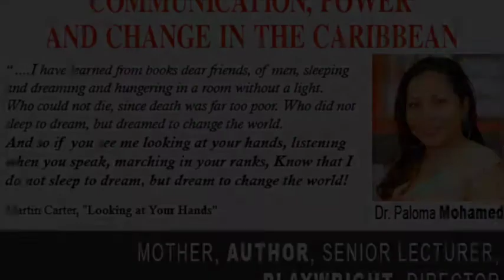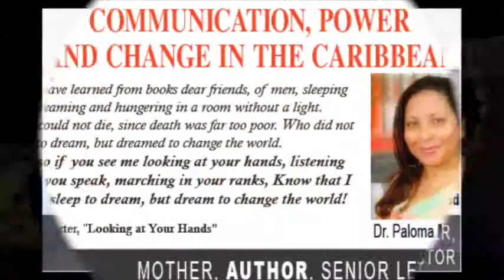Dr. Paloma Mohamed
Dr. Paloma Mohamed - CWS